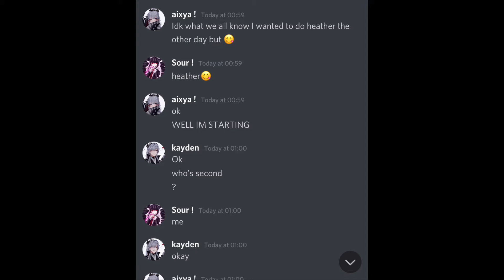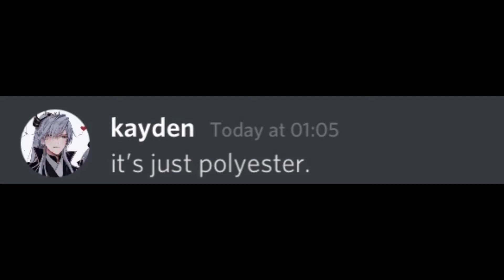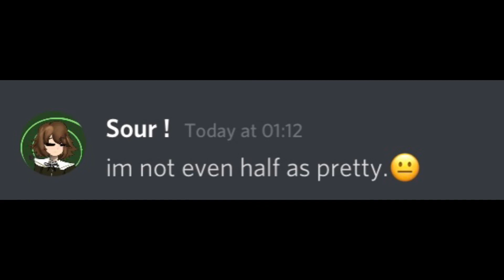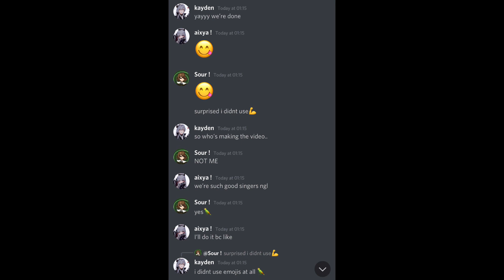heatherrrr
w/ the best ppls